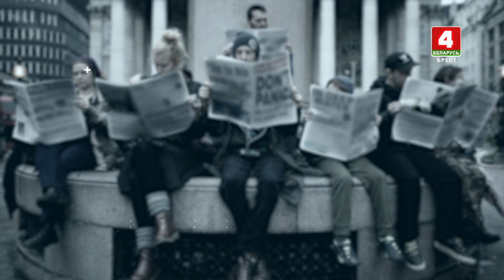РЕГИОНАЛЬНАЯ ЖУРНАЛИСТИКА В СОВРЕМЕННЫХ УСЛОВИЯХ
Сегодня можно смело говорить о том, что журналистика стоит в авангарде общественно-политических процессов. Мысль и Слово может быть не менее грозным оружием, чем ракеты дальнего действия. Силу СМИ нельзя недооценивать. Другой вопрос как её использовать. В разрушительных или созидательных целях.